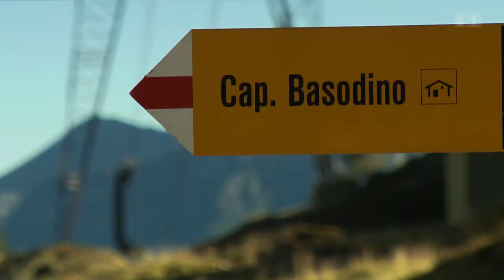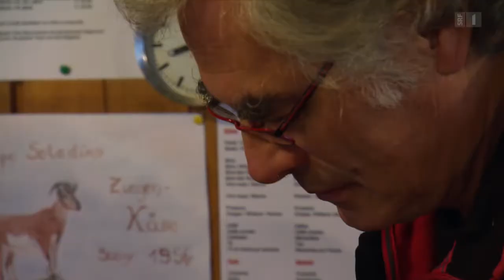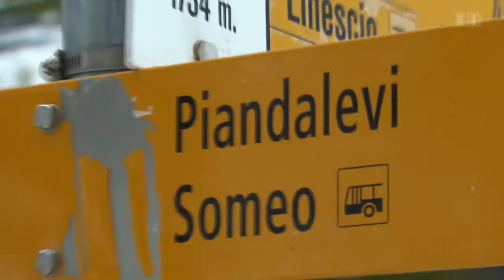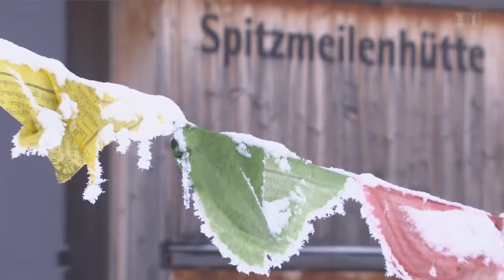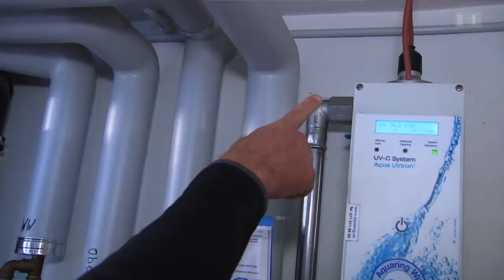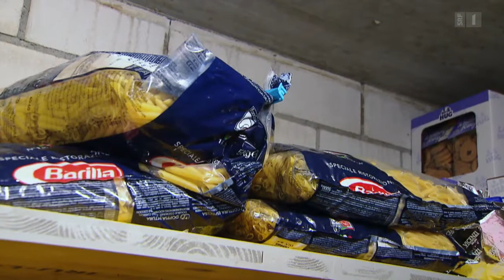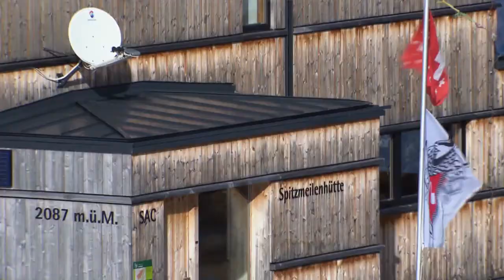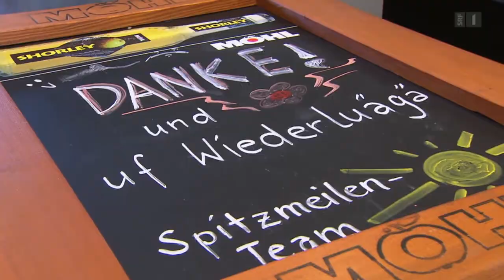Saisonende, Alpabzug und ein letztes Erklimmen - SRF bi de Lüt Hüttengeschichten vom 04.12.2015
Anna-Barbara Kayser und Paul Buchmann verlassen die Spitzmeilenhütte. Alpabzug im Muotathal mit Wetterkapriolen. Wie zufrieden ist Ueli Nyffenegger und die SAC-Sektion mit der Saison?

Auf der Capanna Basodino geht es wie auf allen anderen Hütten dem Saisonende entgegen. Zeit für Ueli Nyffenegger, Bilanz zu ziehen. Hat er es tatsächlich geschafft, dank unternehmerischem Denken die Übernachtungszahlen auf seiner Hütte zu steigern? Und hat sich seine Idee bewährt, mit ausschliesslich Freiwilligen die benachbarte Capanna Alzasca zu bewarten? Ueli selbst ist komplett überzeugt davon. Doch seine SAC-Sektion, die Besitzerin der beiden Hütten, sieht es anders - ein arger Dämpfer für den Ex-Manager.

Abschiedsstimmung auf der Spitzmeilenhütte. Anna-Barbara Kayser und Paul Buchmann geben nach vier Jahren die Hütte auf und suchen als Pächter eines Pilgerhauses im Kanton Nidwalden, dem Wohnort der beiden, eine neue Herausforderung. Doch bevor sie endgültig die Hütte an ihre Nachfolgerin übergeben, wollen sie nochmals auf den Spitzmeilen steigen, den 2500 Meter hohen Hausberg der Hütte. Ob ihnen der Abschied von den Flumserbergen leicht fällt?

Auf der Glattalp im Muotathal ist Alpabzug - ein klares Zeichen, dass auch die Hüttensaison langsam vorbei ist. Als Bauerstochter ist es für die Hüttenwartin Franziska Gwerder selbstverständlich, ihrem Vater und den anderen Bauern und Älpler beim Eintreiben der Rinder zu helfen. Doch das nasse Wetter macht den steilen Abstieg ins Tal für Tier und Mensch sehr gefährlich.